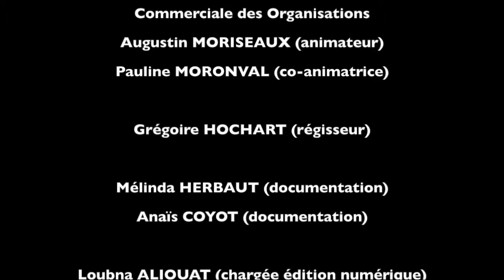Emission Entre les lignes - BAPSO - POLAR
Evenement POLAR - Daniel BOURDON - Peggy MIEZE Bibliothécaire

Un groupe d'étudiants en DUT GACO 2 a choisi de travail avec la bibliothèque d'agglomération de St Omer pour mener à bien leur projet de fin d'année. Leur mission est de réaliser des émissions de radio en vue de présenter la BAPSO (Bibliothèque d'Agglomération du Pays de Saint-Omer) et son réseau. Aujourd'hui, il s'agit de la première émission sur le thème du POLAR.

Membre de l'équipe projet :
- Pauline MONRONVAL et Augustin MORISEAUX (Animation)
- Mélinda HERBAUT et Anaïs COYOT (Documentation)
- Loubna ALIOUAT (Édition numérique)
- Grégoire HOCHART (Régie et Production)